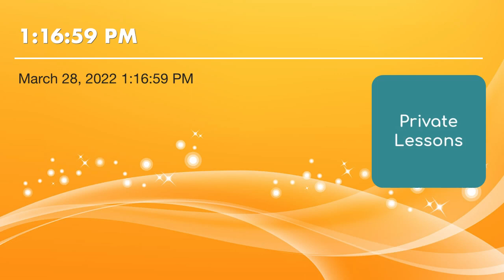Recommendation: Astral Projection Private Lessons!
A recommendation from Astral Club member Chris A. on private Astral Projection lessons with Rick.